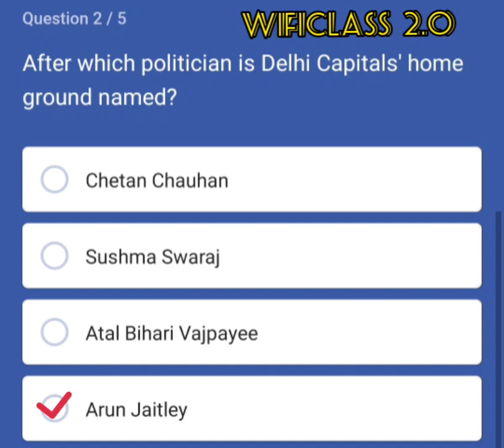After which politician is Delhi Capitals' home ground named?